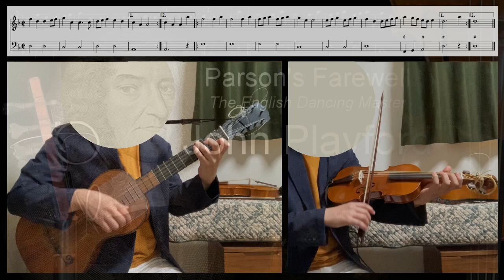Parson's Farewell, John Playford, English Dancing Master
(I'm inexperienced at the violin)

- Parson's Farewell (or Bourrée d'Avignon) from The English Dancing Master by John Playford 1651
- Baroque Violin (Jay Heide, California 2009, fully gut strung on equal tension)
- Bow (a historical copy of short scale 17th Century French bow by Stephen Marvin, Toronto 2019)
- 5-course Baroque Guitar (Inscription illegible, Paris ca. 1785)